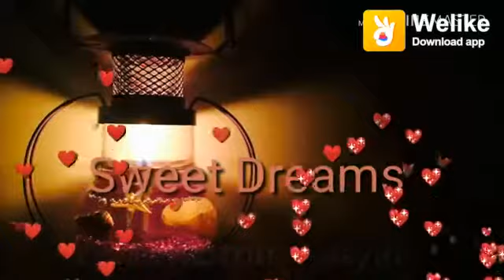19 May 2019